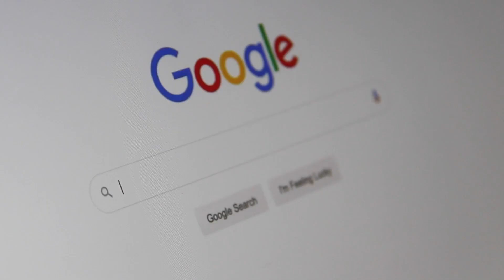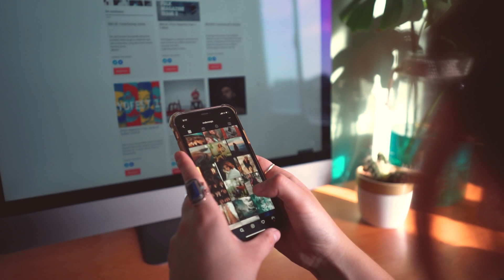How To Make People Follow You